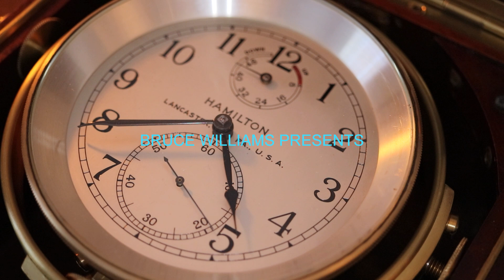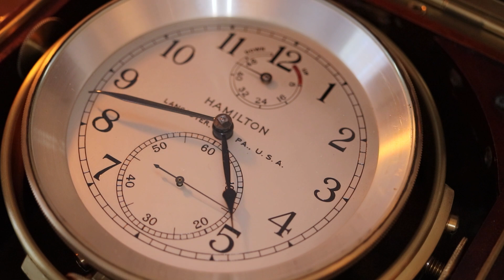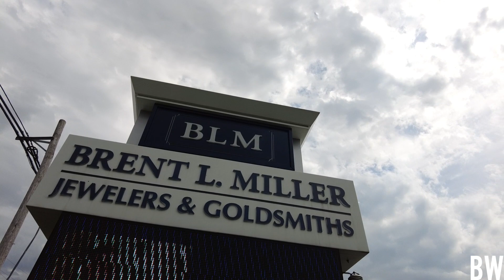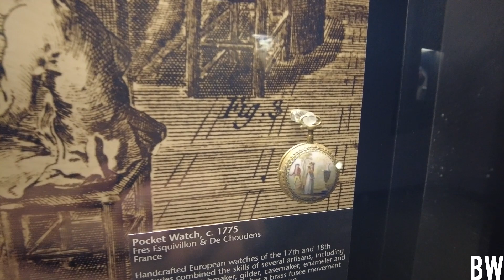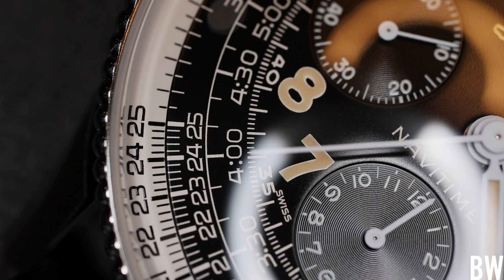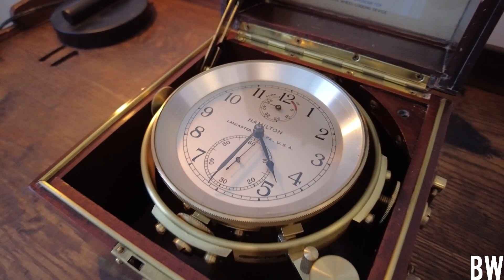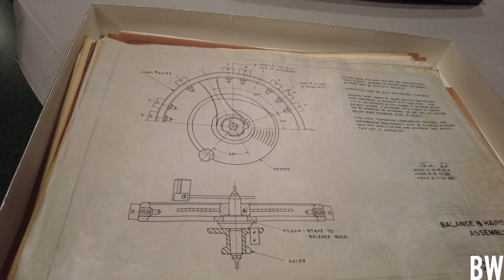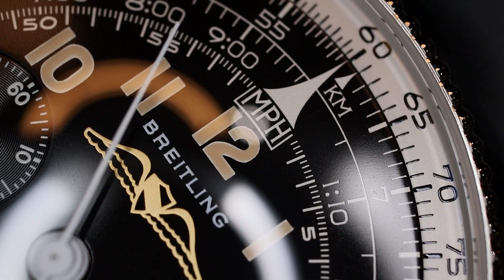Horological Destination USA - a watch lover's dream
I visited Lancaster PA earlier this month. I had an amazing experience. Brent Miller Jewelers hosted me at the store, and put me up in a company owned Condo in the old Hamilton Factory called Clock Towers. They also hosted a watch enthusiast meetup at the shop. I got to drive the Brent Miller M3 from the 1980s. I visited the National Watch and Clock Museum. I ate excellent food, experienced local Americana, and of course filmed many watches. I bought a Breitling Navitimer to commemorate the experience. I can't wait to return for more.

For those interested in coming to Lancaster, buying a luxury watch from Brent Miller Jeweler's, and enjoying a complimentary stay in Clock Towers...reach out to Brad

More content from this trip to come...